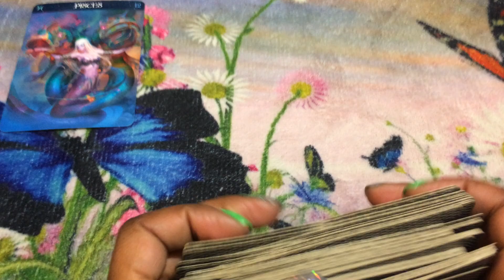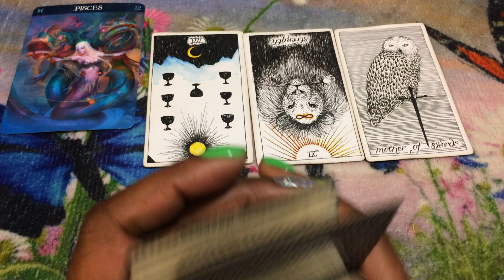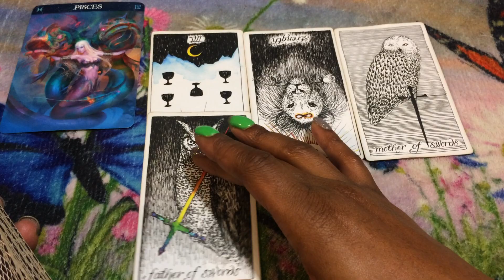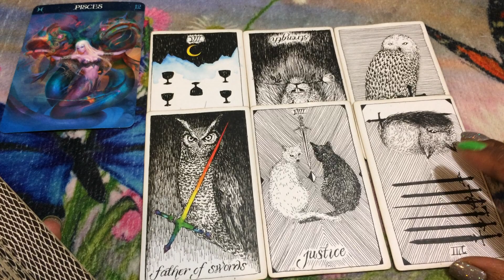🦋 (TIMELESS)) Pisces weekend, I can't keep wasting my time with you. 10/25/19 TAROT TAROT